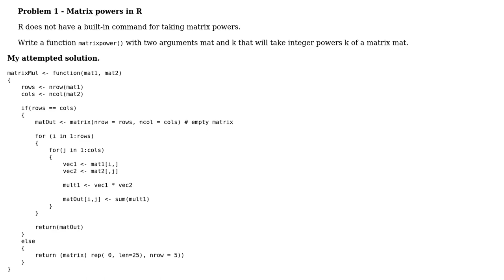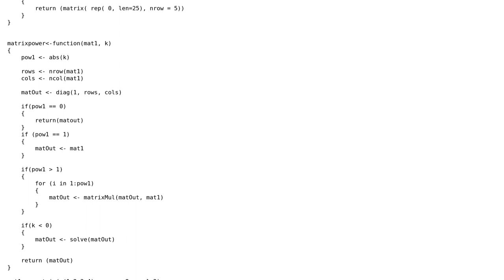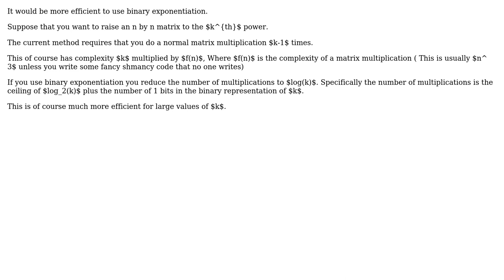Manually writing a function matrixpower() in R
With thanks & praise to God, and with thanks to the many people who have made this project possible! | Content (except music & images) licensed under CC BY-SA | Music | Images & others | With thanks to user user366312 user SAM OnELA user 200_success and the Stack Exchange Network Trademarks are property of their respective owners. You are responsible for your own actions.